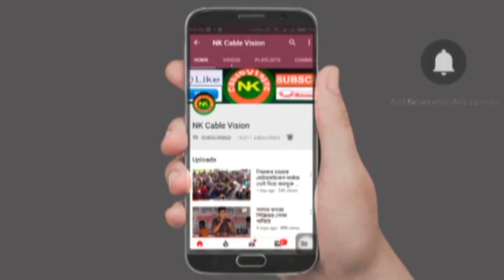গুরু শিষ্য বিচ্ছেদ পালা গান | আমার দয়াল বাবা কেবলা কাবা পরানের পরান রাখ মারো তমি বাবা জান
গুরু শিষ্য বিচ্ছেদ পালা গান | আমার দয়াল বাবা কেবলা কাবা পরানের পরান রাখ মারো তমি বাবা জান | পর্ব 1